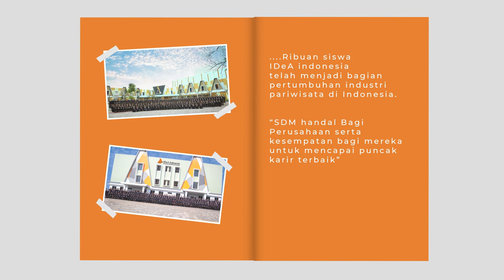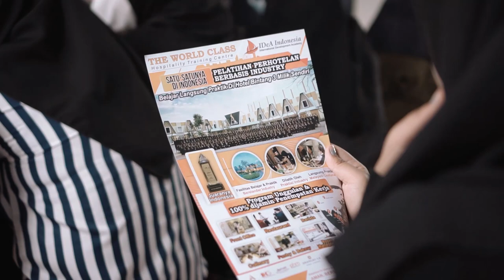TERNYATA INI! KENAPA IDEA JADI PILIHAN SISWA, ORANG TUA DAN DUNIA USAHA.